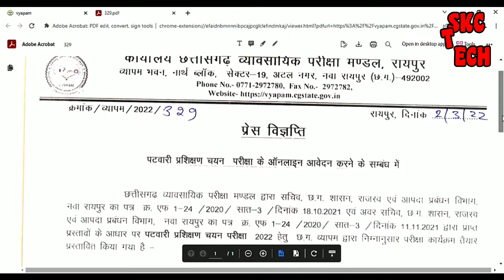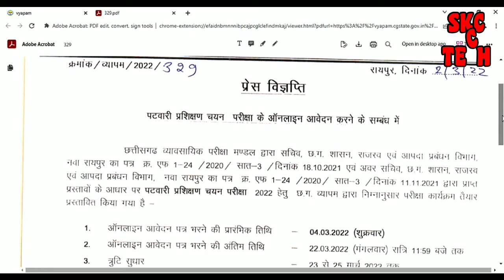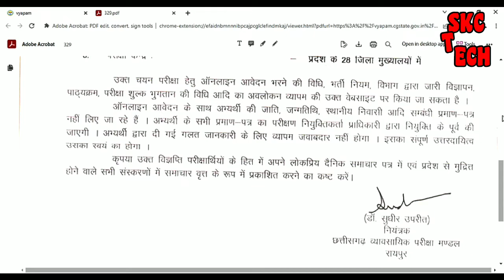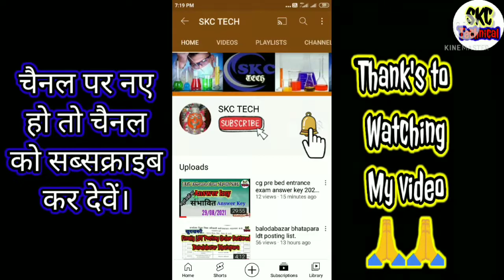Patwari Prashikshan Chayan Pariksha 2022 || पटवारी भर्ती 2022 || cg patwari bharti 2022